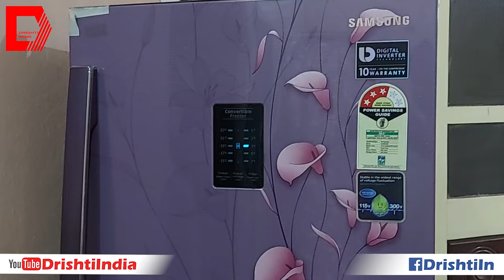How to Clean Water Drip Pan of Double Door Refrigerator | Samsung Inverter Convertible Fridge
How to remove fridge backside water from a Double Door Samsung fridge. In this video, we've used Samsung Double Door Convertible Inverter Refrigerator and we'll see step by step process of how to clean fridge backside water.

fridge water cleaning is an easy process in single-door fridges but in double-door Samsung, it's a bit difficult and you need to be patience but after watching this video you can easily do it by yourself.

Cleaning of the water drip pan (water tray) is necessary for the below reasons:
1) In the long run, water may start overflowing
2) It may become a place for mosquitoes
3) After many years it may start smelling

Tools Used

VERY IMP: Remove the Main Power Plug before you begin